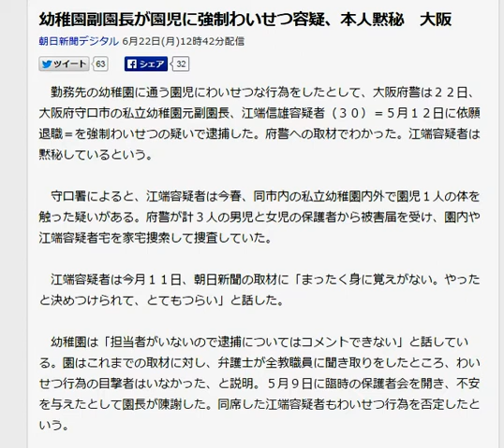幼稚園元副園長を逮捕、女児の下半身触った疑い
幼稚園副園長が園児に強制わいせつ容疑、本人黙秘　大阪
　勤務先の幼稚園に通う園児にわいせつな行為をしたとして、大阪府警は２２日、大阪府守口市の私立幼稚園元副園長、江端信雄容疑者（３０）＝５月１２日に依願退職＝を強制わいせつの疑いで逮捕した。府警への取材でわかった。江端容疑者は黙秘しているという。

　守口署によると、江端容疑者は今春、同市内の私立幼稚園内外で園児１人の体を触った疑いがある。府警が計３人の男児と女児の保護者から被害届を受け、園内や江端容疑者宅を家宅捜索して捜査していた。
　江端容疑者は今月１１日、朝日新聞の取材に「まったく身に覚えがない。やったと決めつけられて、とてもつらい」と話した。

　幼稚園は「担当者がいないので逮捕についてはコメントできない」と話している。園はこれまでの取材に対し、弁護士が全教職員に聞き取りをしたところ、わいせつ行為の目撃者はいなかった、と説明。５月９日に臨時の保護者会を開き、不安を与えたとして園長が陳謝した。同席した江端容疑者もわいせつ行為を否定したという。
TBS系（JNN）
引用：yahooニュース